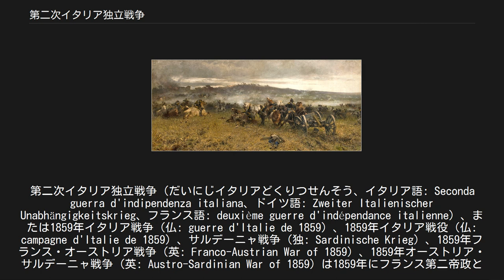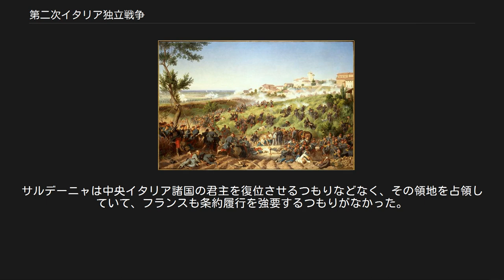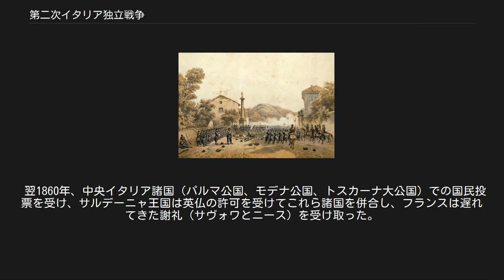第二次イタリア独立戦争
イタリア・オーストリア関係
第二次イタリア独立戦争（だいにじイタリアどくりつせんそう、イタリア語: Seconda guerra d'indipendenza italiana、ドイツ語: Zweiter Italienischer Unabhängigkeitskrieg、フランス語: deuxième guerre d'indépendance italienne）、または1859年イタリア戦争（仏: guerre d'Italie de 1859）、1859年イタリア戦役（仏: campagne d'Italie de 1859）、サルデーニャ戦争（独: Sardinische Krieg）、1859年フランス・オーストリア戦争（英: Franco-Austrian War of 1859）、1859年オーストリア・サルデーニャ戦争（英: Austro-Sardinian War of 1859）は1859年にフランス第二帝政とサルデーニャ王国がオーストリア帝国と戦った戦争。
イタリア統一運動の過程で重要な役割を果たした。
 サルデーニャ王国は第一次イタリア独立戦争で負けたことで、同盟国の必要性を痛感した。
そのため、サルデーニャ首相カヴール伯爵カミッロ・ベンソはクリミア戦争に参戦するなどしてヨーロッパ列強との関係を樹立しようとした。
クリミア戦争後にパリで行われた講和会議において、カヴールはイタリア統一問題を提起しようとしたが、英仏は同情的であったものの、イタリア統一がオーストリアのロンバルド＝ヴェネト王国を脅かすため2国ともオーストリアを敵に回すつもりはなかった。
会議の後、カヴールはナポレオン3世と密談して、確約は得られなかったもののイタリアへの援助国としてフランスが最有力であるとの手応え感じた。
 1858年1月14日、イタリア人のフェリーチェ・オルシーニ伯爵がナポレオン3世の暗殺を試みた。
このオルシーニ事件によりイタリア統一運動が広く同情されるようになったが、ナポレオン3世自身も影響を受け、イタリア諸国の革命活動がこれ以上大きくならないようサルデーニャの対オーストリア戦争への援助を決定した。
プロンビエールで秘密会談を行ったナポレオン3世とカヴールはプロンビエールの密約で対オーストリア同盟を締結した。
サルデーニャ王国がオーストリアから攻撃を受けた場合、フランスはサルデーニャ王国を援助、その代償としてサルデーニャ王国はサヴォワとニースをフランスに割譲するとした。
サルデーニャにとって、この同盟はサヴォイア家主導でイタリア半島を統一することへの助けになり、フランスにとっては敵国であるオーストリアを弱体化させる好機となる。
 カヴールはオーストリアが先に攻撃しなければフランスの援助を得られないため、オーストリア国境近くでサルデーニャ軍を行軍させてウィーン当局を刺激した。
オーストリアは1859年4月23日に最後通牒を発し、サルデーニャ軍の動員を完全に解除するよう要求した。
それがなされないことを見ると、オーストリアは4月29日にサルデーニャに宣戦布告、フランスが戦争に巻き込まれる結果となった。
 フランスがイタリア戦役に派遣した軍は5個軍団に分けられて合計歩兵17万、騎兵2千、大砲312門であり、フランス軍全軍の半分にあたる。
総指揮官はナポレオン3世で、軍団の指揮官は第1から第5軍団の順にアシル・バラゲ・ディリエ元帥、パトリス・ド・マクマオン、フランソワ・セルタン・ド・カンロベール元帥、アドルフ・ニール、ナポレオン王子だった。
近衛兵の指揮官はオーギュスト・レニョー・ド・サン＝ジャン・ダンジェリだった。
 サルデーニャ軍は兵士約7万、騎兵4千、大砲90門だった。
5個師団に分けられ、それぞれアンジェロ・ボンジョヴァンニ・ディ・カステルボルゴ、マンフレード・ファンティ、ジョヴァンニ・ドゥランド、エンリコ・チャルディーニ、ドメニコ・クッチャリが指揮した。
義勇兵のアルプス師団とアペニン師団も戦闘に参加した。
総指揮官は国王ヴィットーリオ・エマヌエーレ2世であり、アルフォンソ・フェレーロ・ラ・マルモラが補佐した。
 オーストリア軍は人数で最多であり、兵士22万、騎兵2万2千、大砲824門を有し、ギュライ・フェレンツ元帥が指揮した。
 第二次イタリア独...